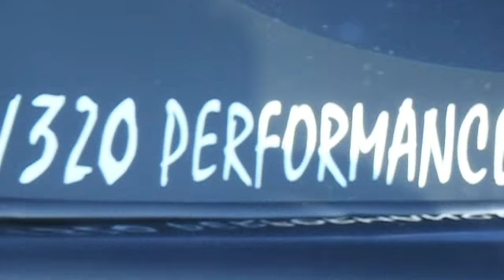Project WARBRD98 1320Performance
98 347ci Trans Am